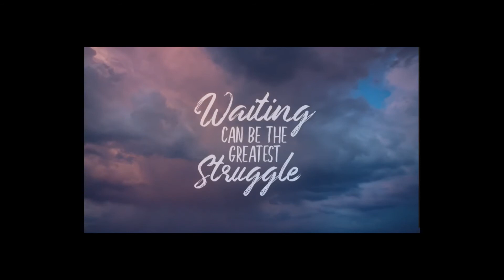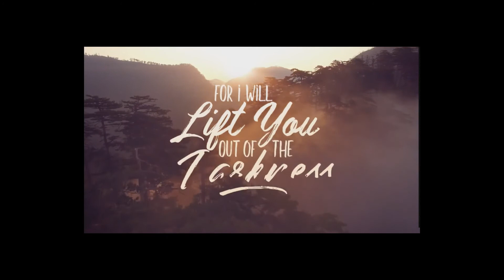2021-02-28 AM - Pastor Ryan Kolmus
Pastor Ryan Kolmus